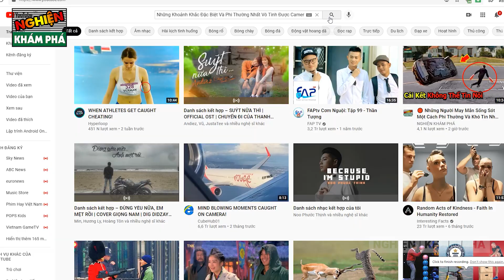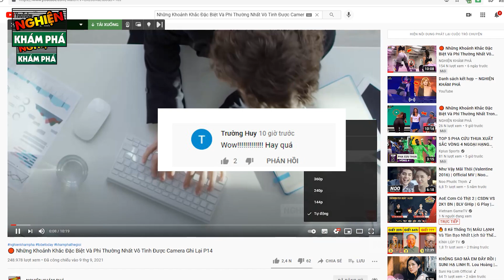🔴 Những Khoảnh Khắc Đặc Biệt Và Phi Thường Nhất Trong Thể Thao Vô Tình Được Camera Ghi Lại P2